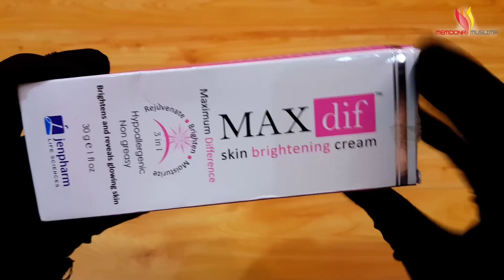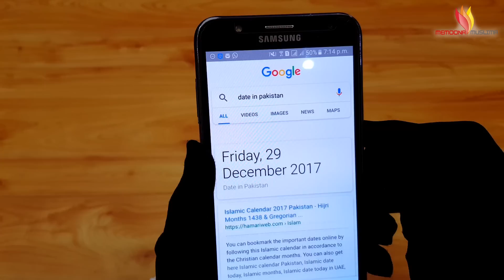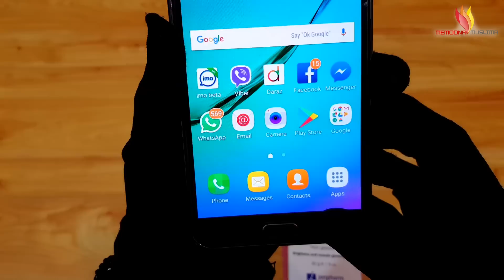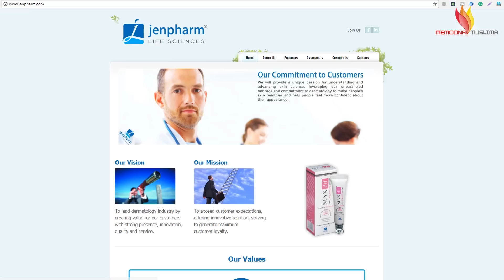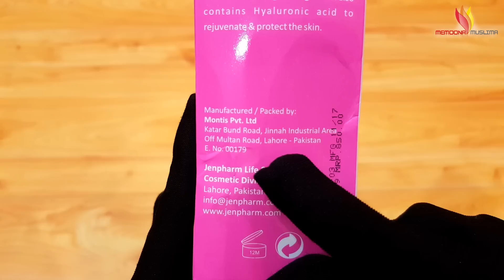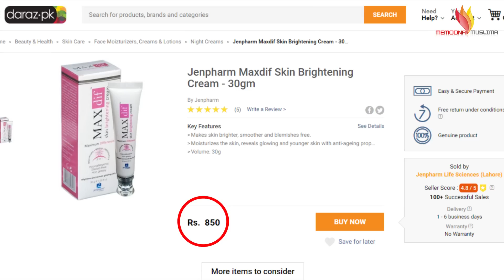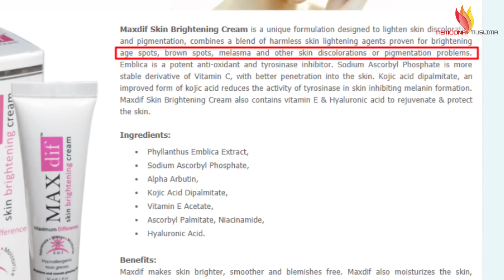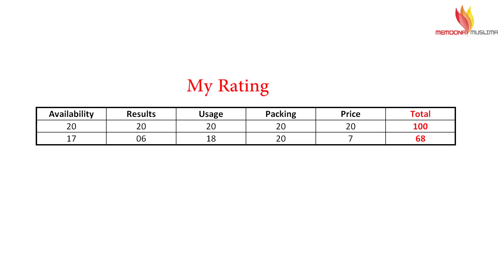Skin Lightening Cream Maxdif Full Review & Price in Pakistan Urdu Hindi